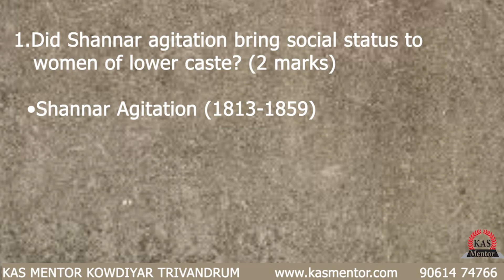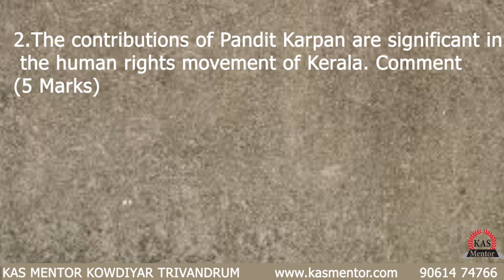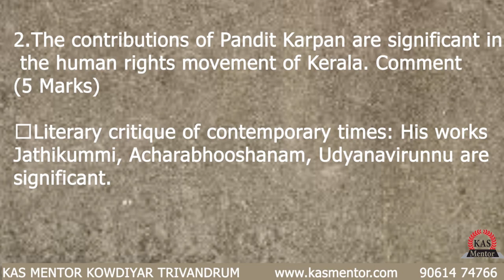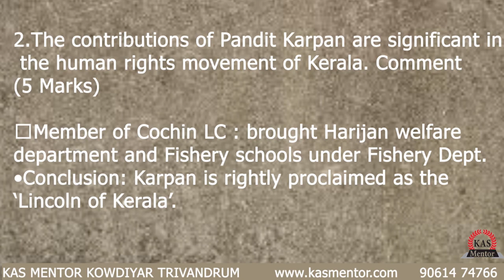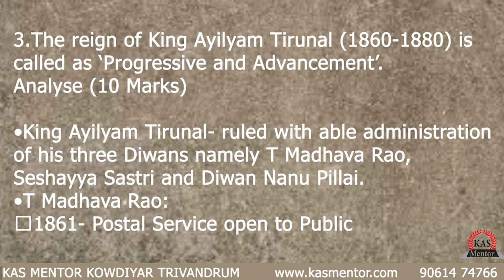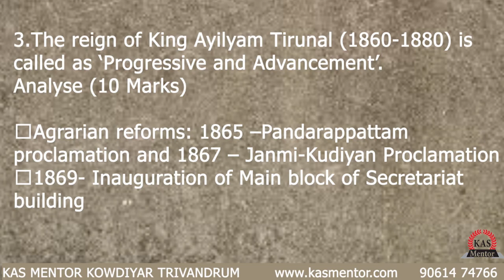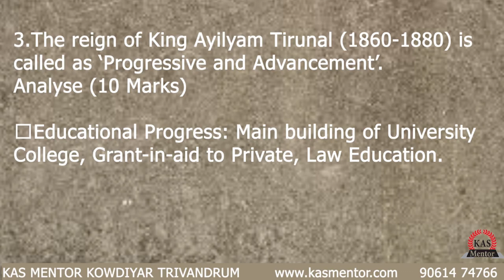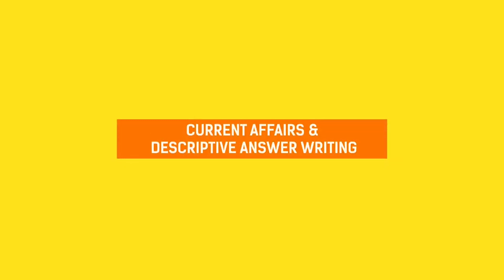Mains Answer Writing | Kerala History | Renaissance and Enlightened administration in Travancore.